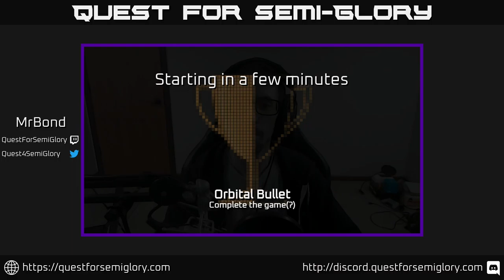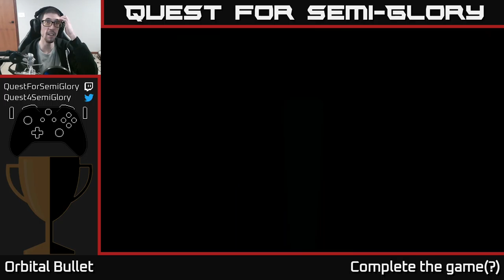Quest for Semi-Glory - Orbital Bullet, Session 2